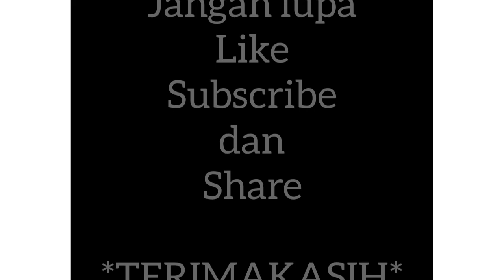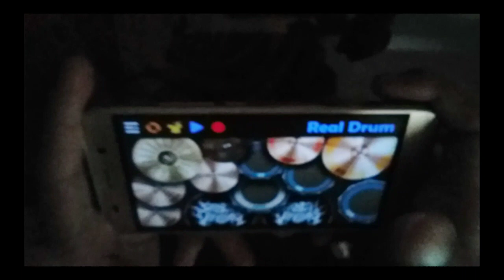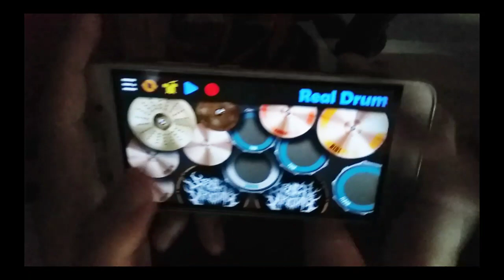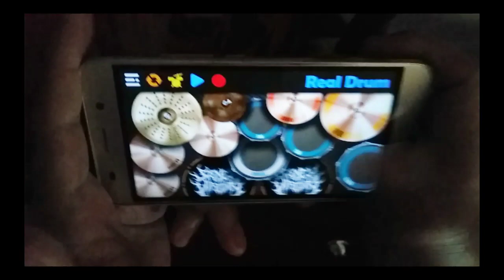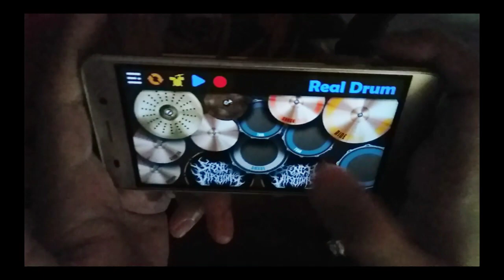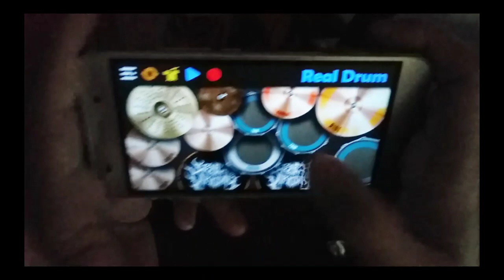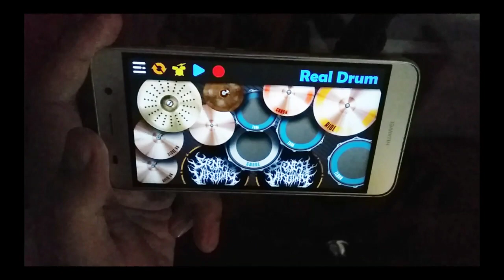Real Drum Cover ( Bad Liar Versi DJ TIK TOK ) Spesial Tahun baru 2021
Hay Guys..mumpung sekarang tahun baru aku mau bikin realdrum buat kalian semua guys

Real drum cover*Bad Liar versi DJ TIKTOk

Terimakasih
selamat menonton